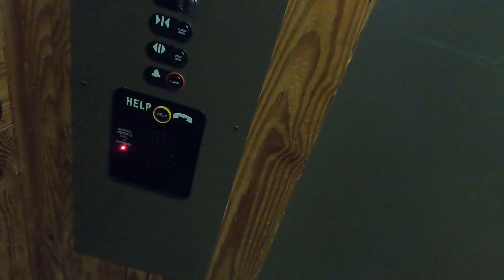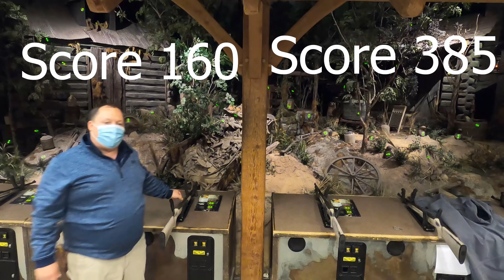My Best Friends | Vlog 4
After leaving Andrea in vlog 3 we start vlog 4 with Wil and Jen who are my best friends. For those of you who dont know Wil has joined the Matts RV Reviews Team and he now records me on @Matt's RV Reviews Towables
So the vlog is introducing Wil and His Wife Jen to you guys also after a long day of work we head to @bassproshops